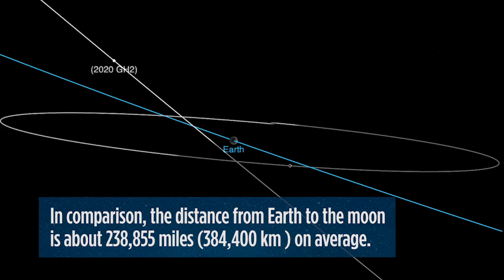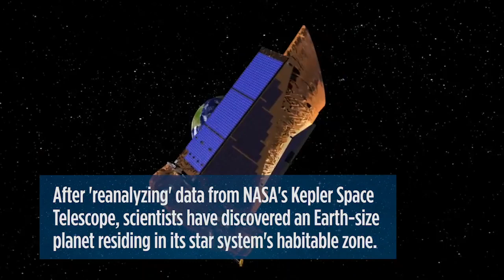Video from Space - Weekly highlights: Week of April 12, 2020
Videos featured: Astronauts aboard the International Space Station thanked health care workers and first responders, NASA's OSIRIS-REx mission made a really close approach to asteroid Bennu, a recently discovered asteroid flew between the Earth and moon, an Earth-size planet in the habitable zone of its parent's star was discovered and a Soyuz spacecraft undocked from the space station to carry 3 crewmembers home.

Related Stories:

NASA astronaut honors coronavirus frontline workers and first responders from space

Newfound asteroid the size of a house flew safely by Earth

Soyuz spacecraft lands safely with US-Russian crew from space station